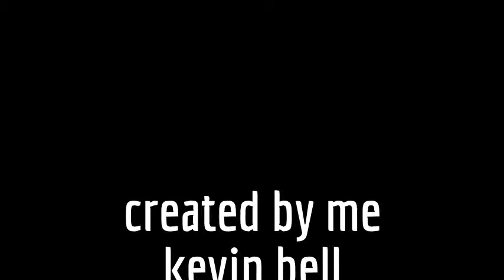halo reach ups and downs race track